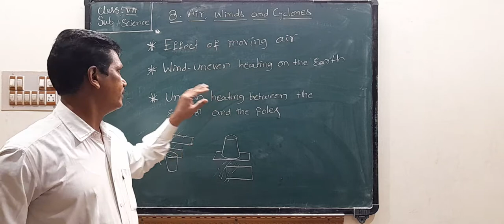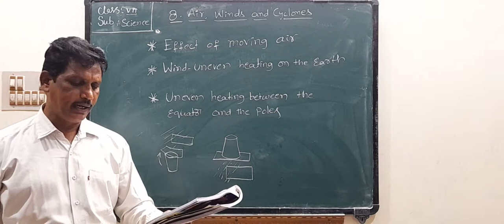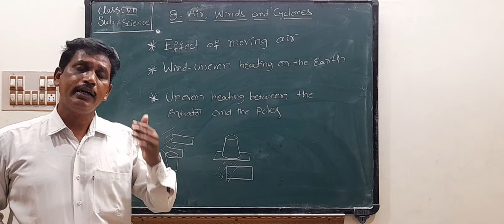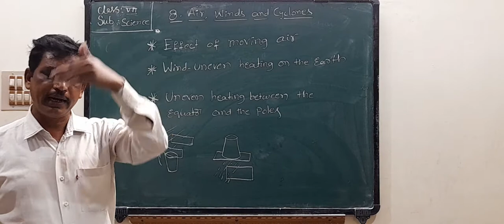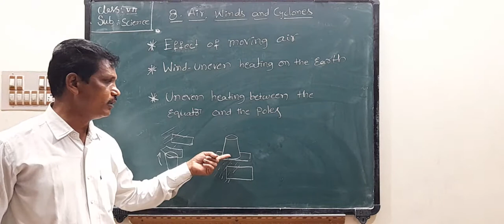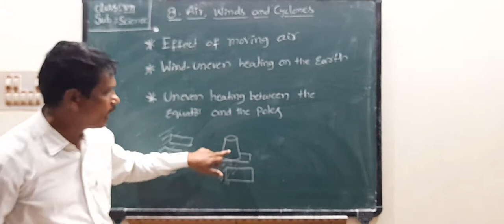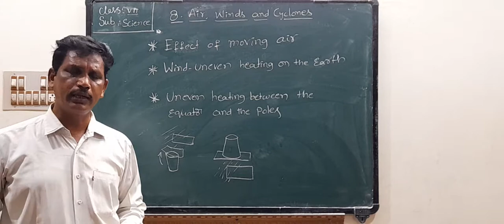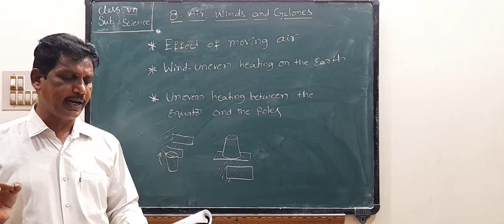7TH SCIENCE 19